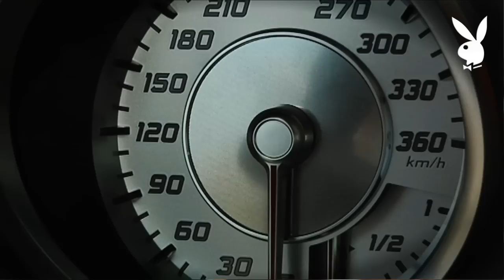Robert Doornbos test de Mercedes Benz SLS AMG